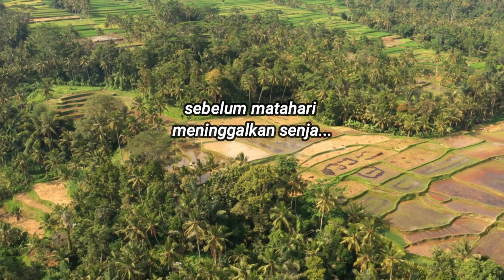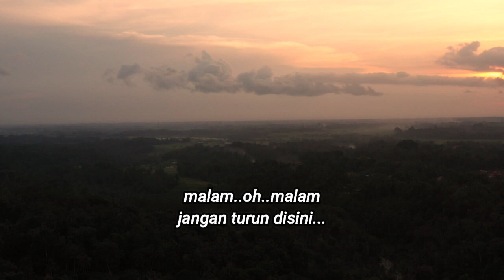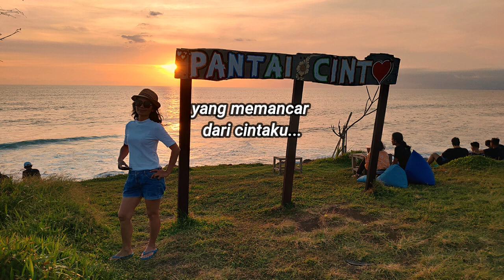UNTUKMU GADISKU - FRANKY & JANE + LIRIK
Yuuukkk Teman2...lagu enak ini...mengenang Franky & Jane...buat santai enak sekali.